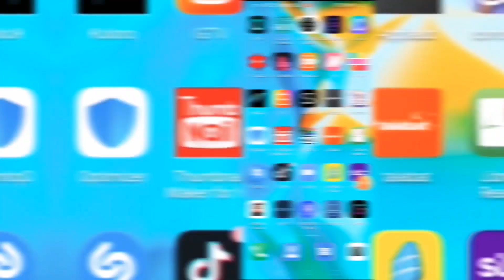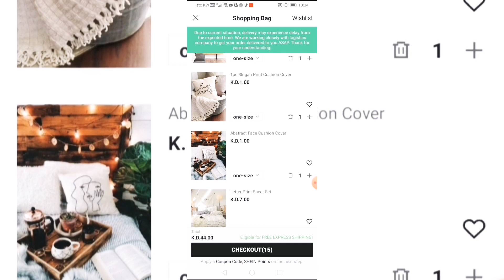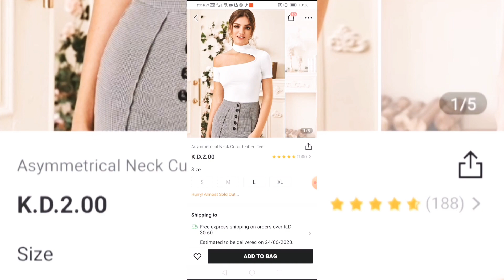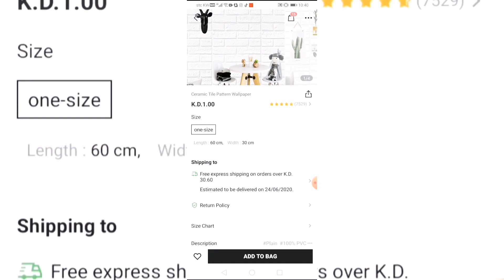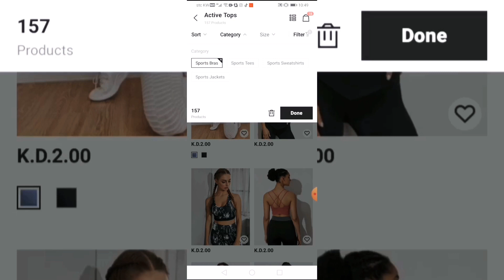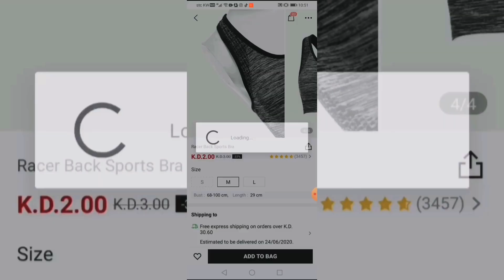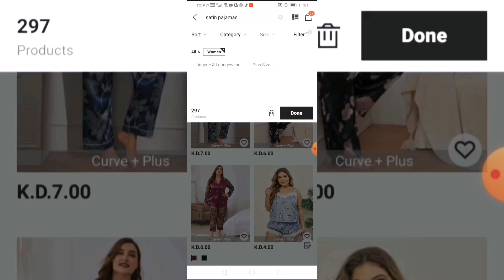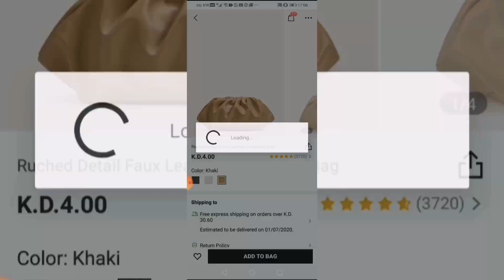ONLINE SHOPPING ON SHEIN AND I'M SHOOK | QUARANTINE EDITION | SOUTH AFRICAN YOUTUBER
Hello hi and happy

So I'm online shopping on SHEIN and I'm shook, no one warned me it would be so hard saying no to so many clothes. I work with clothes everyday and my self discipline is never compromised to this extent anyway I chose a few items had to tailor the shopping bag to fit my small budget, please comment on which is your favorite and it might just go in the bag before I checkout.

If we haven't been formally introduced my name is Lesego Moeti I'm am a 26 year old South African living and working in Kuwait for the past two years as a visual merchandiser for one of my favorite fashion retailers, the hint is in  most of my hauls. I post related content here on YouTube and the idea is to document my experiences as an expat but also to have a creative outlet and expose myself as a fashion creative, I usually post videos every Fashion Friday but this will soon be changed to Monday Wednesday and Friday thanks to Aunty Rona, as my interests in fashion and lifestyle vary so will my content do please be patient with me while I explore this!